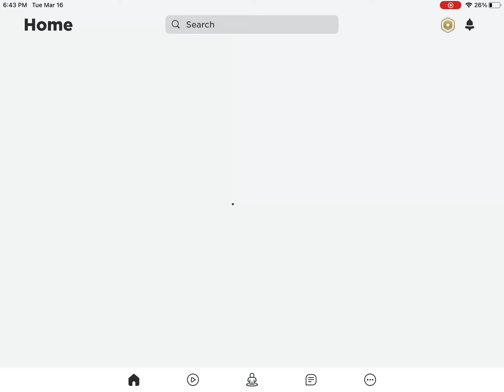Playing nightmares Roblox just started playing